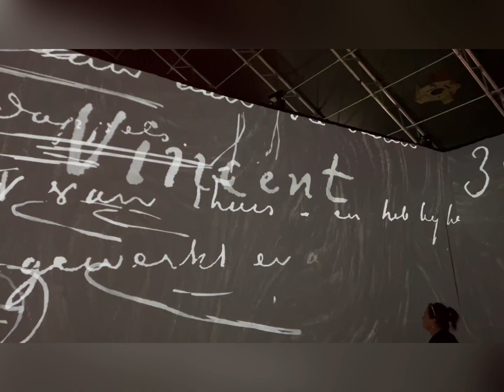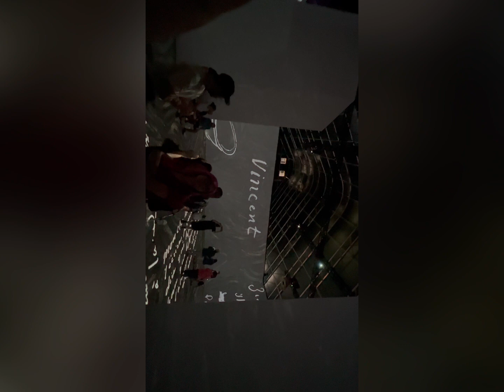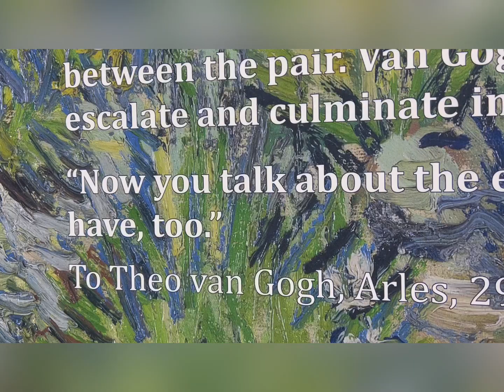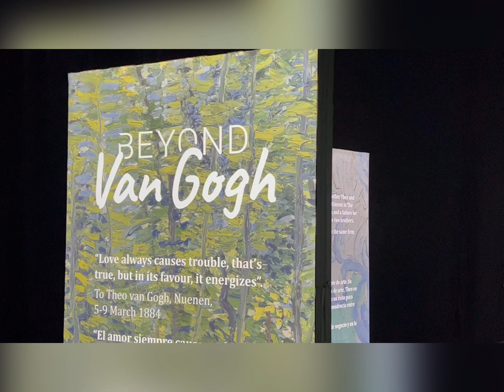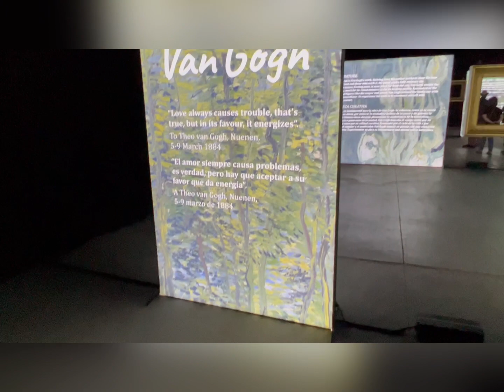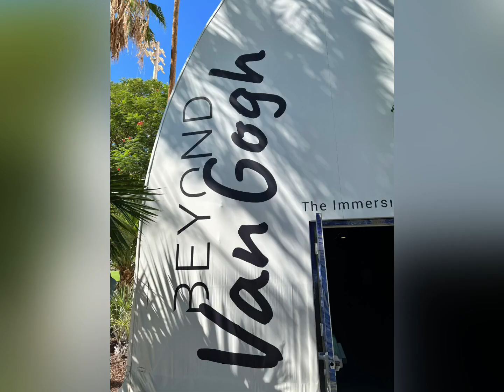Van Gogh Immersive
Rushes